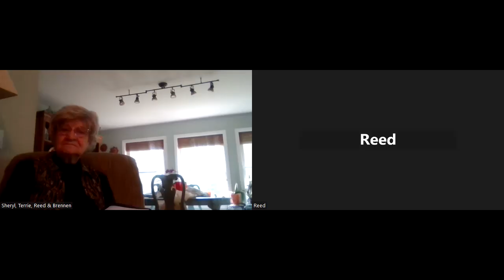Overview of Romans #35 The Wrath June 25 2023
Brian reviews the wrath of God.